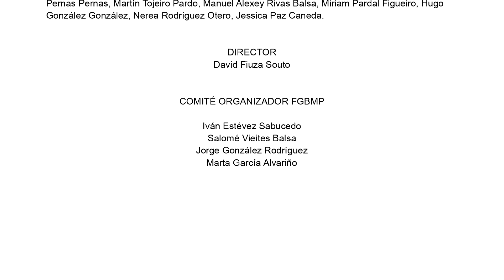A Christmas Carol Fantasy (Banda Sinfónica Galega e Banda de Música Municipal de Santiago)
Onde o río Hudson se funde co océano Atlántico, sentimos a arquitectura sonora dos deseños neoiorquinos. Observando o «Skyline» que debuxan os rañaceos, co baruño urbano de Times Square, e seducidos pola estética da cidade (neo)gótica [Gotham]. Chegando a Manhattan polo río, comeza o deleite urbanístico na tranquilidade de Central Park, na música jazz do barrio de Harlem, na alegría da avenida de Broadway ou no colosalismo do Rockefeller Building.

Banda Municipal de Música de Santiago de Compostela
Banda Sinfónica Galega
Dirixe: David Fiuza

Proxecto realizado no XIV EncontroBSG, no que se colaborou coa @bandamunicipaldemusicadesa8360 no seu ciclo SonArte. Este proxecto audiovisual realizose coa colaboración do @concellodesantiagodecompos2772 .